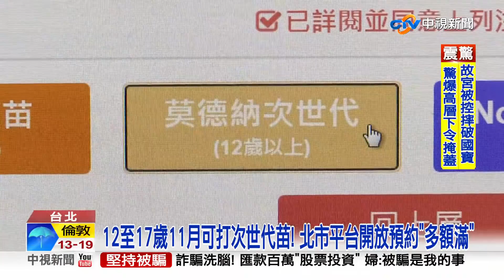12至17歲11月可打次世代苗! 北市平台開放預約"多額滿"│中視新聞 20221028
ACIP討論後建議，11/1開始，加開12至17歲青少年，接種莫德納BA.1次世代疫苗，目前12到17歲青少年追加劑接種率是63.9%，專家認為至少要到七八成，才能達到校園安全，專家會議也針對兒童追加劑討論，建議5到11歲兒童追加劑可接種BNT單價疫苗，至於兒童第二次追加劑，現規劃6至11歲已打BNT單價疫苗者，可再打莫德納次世代雙價疫苗。